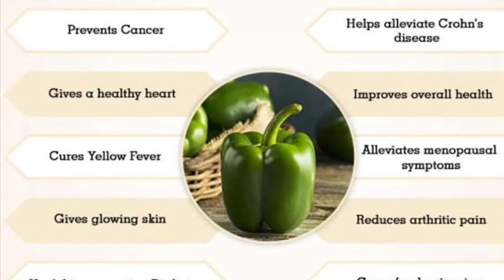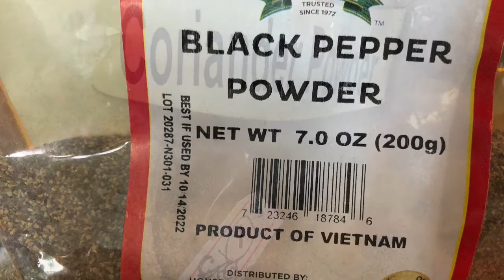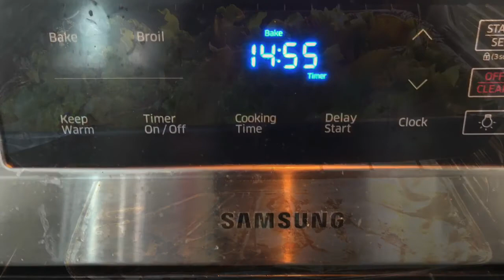Grilled Chicken Nachos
A Mexican entree, grilled chicken nachos, cooked and baked with tortilla chips in melted cheese. Other ingredients include bell peppers, tomatoes, red onions, mushrooms, baked beans, corn, olive and fresh lettuce.